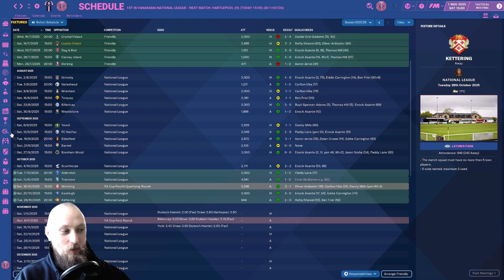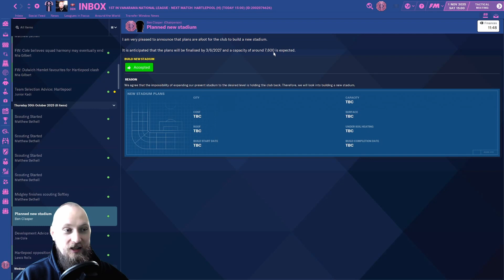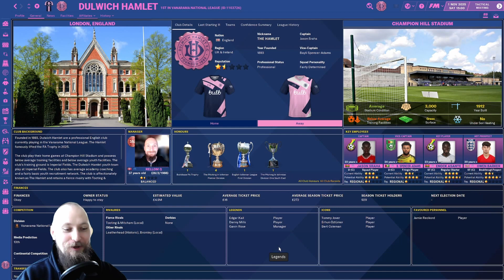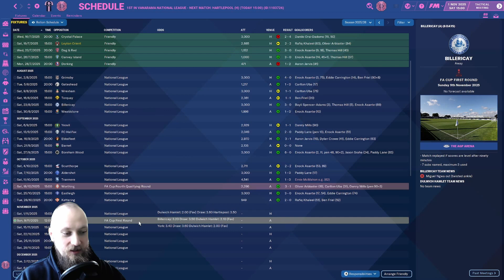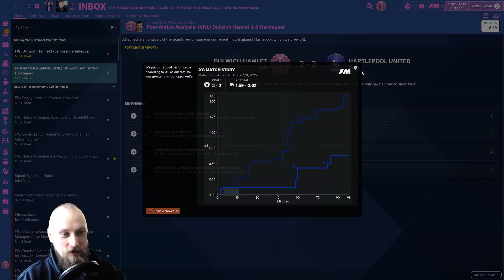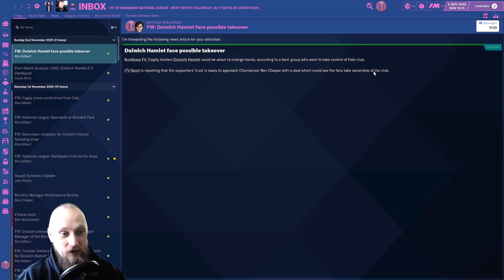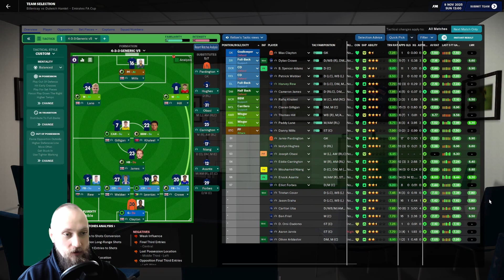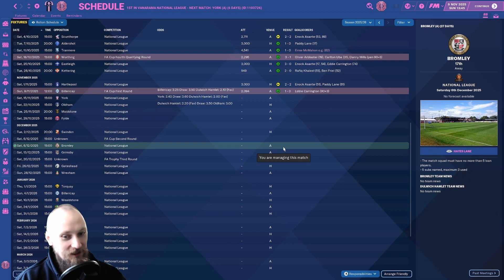CAN WE ASK FOR MORE? | FM22 – The Hamlet – Rags to Riches | PART 3 | SEASON 5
►Dulwich Hamlet gained promotion to Vanarama National league South in 17/18, coming from the muddy pools of Isthmian divisions, where they spent the better part of a century.

The club decided to appoint RellomQ new manager for the upcoming 21/22 season, after a few years surviving relegation. With their director Peter Crouch, as the front figure for the club, the London club aims for the promised lands, and the riches & glory that follow.

Truely – A reminiscence shakespearean story

►The Guidelines

Must remain manager of Dulwich Hamlet.
Build a stable financial and successful club.
Win the Premier league & European competition cup.
Only scoutable players may be signed.

►Mods